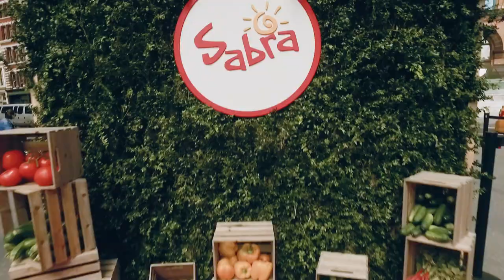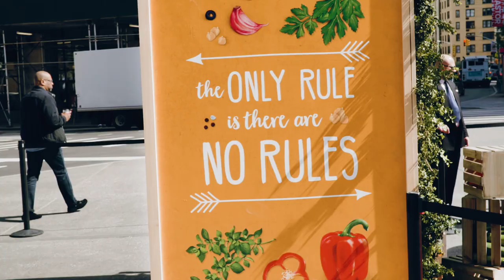Sabra National Hummus Day 2017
On May 12th 2017, Sabra took over Astor Place in the heart of Manhattan to celebrate National Hummus Day with an enormous community table and delicious food meant to bring celebrities and influencers together.